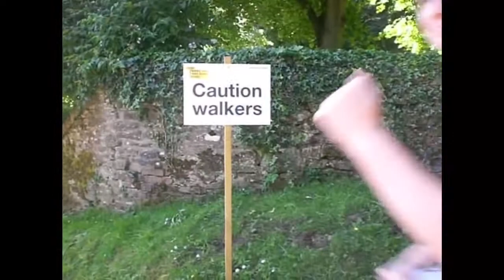Bronze D of E 2017 Part 1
Our Bronze D of E presentation vlog of our expedition with Weydon School. (Part 1)